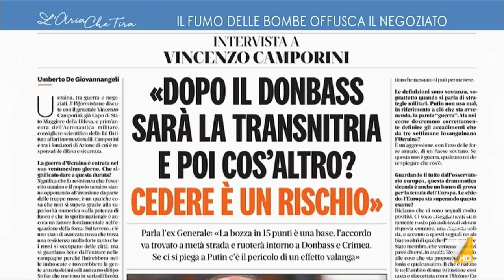Il Generale Vincenzo Camporini: "Guardo le cartine di una settimana fa e non vedo significative ...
Il Generale Vincenzo Camporini: "Quando si parla di stallo delle operazioni non vuol dire che la gente sta ferma, vuol dire che i combattimenti continuano ma che non ci sono movimenti sul terreno significativi".